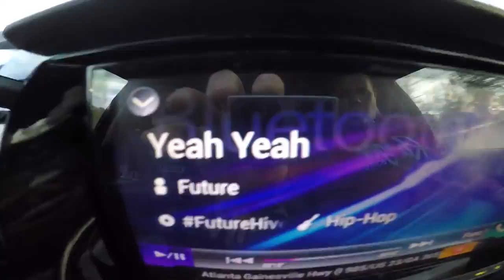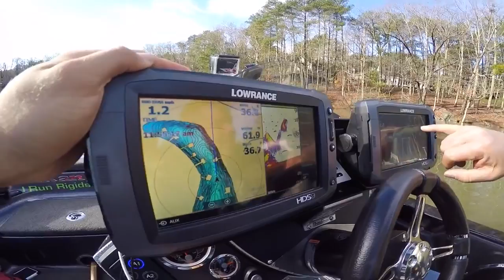Big Bass Fishing Lake Lanier ~ Vlog 37 Day in the Life